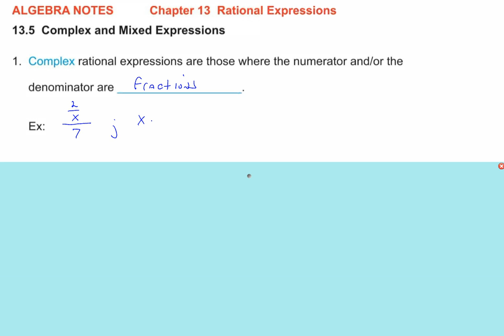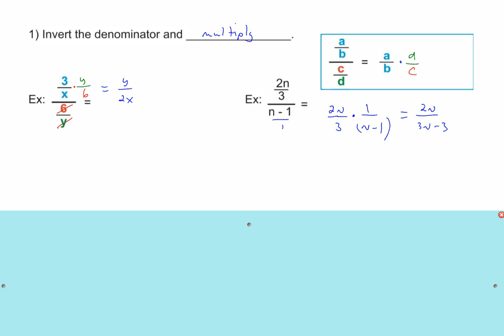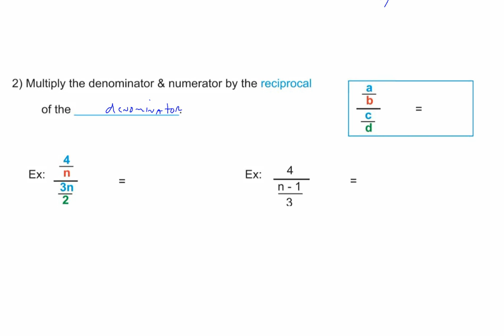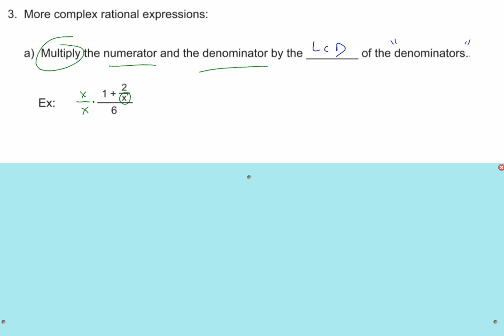Algebra 1 Lesson 13.5 Complex and Mixed Expressions by Rick Scarfi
I explain how to simplify fractions when there is a fraction in the numerator or the denominator or both. Various methods and examples are illustrated.